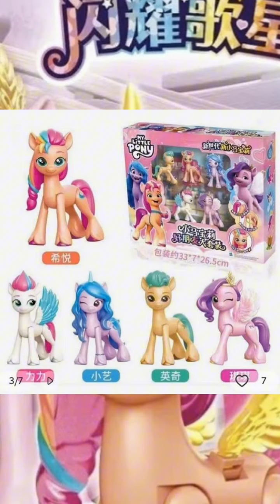Nuevas figuras kotobukiya de MLP | My little Noticias II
noticias brony mlp #